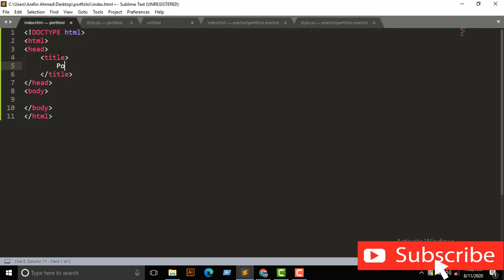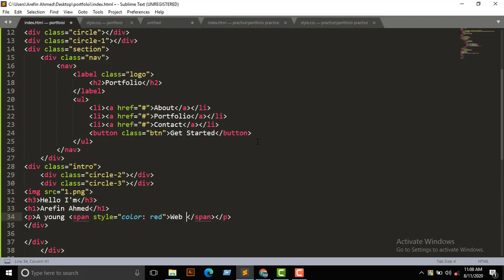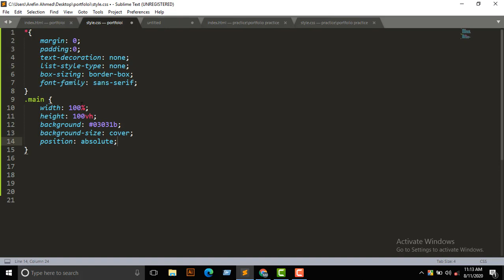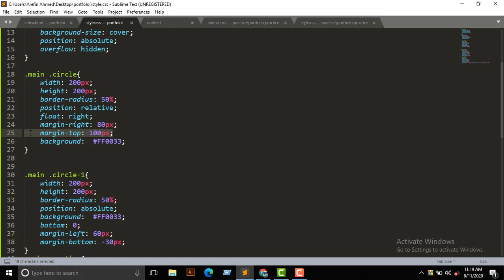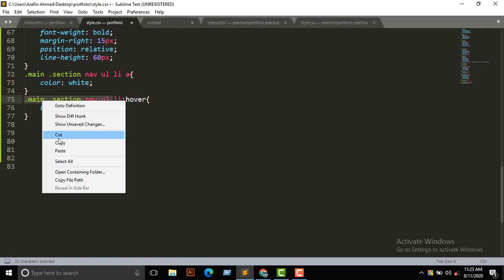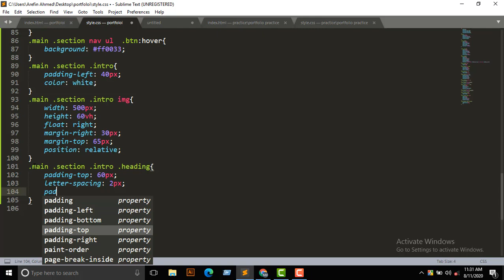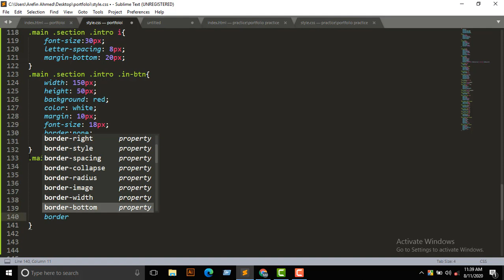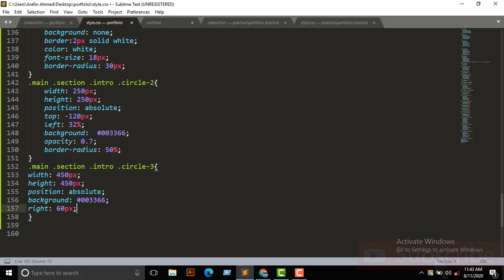How to make a portfolio website html & css|| web design ||best portfolio 2020 || Personal website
In this video i have shown how to design a portfolio website using html and css. This is the best video for 2020 to design a portfolio website.

coder 001